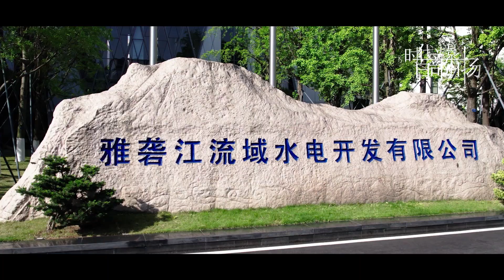绿色雅砻江 一起向未来